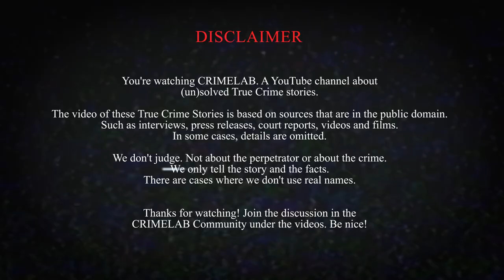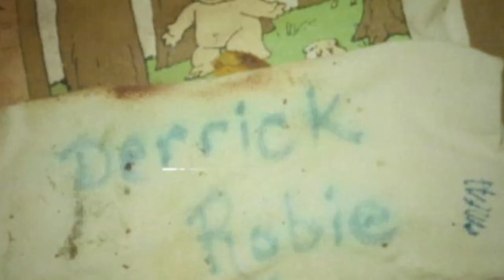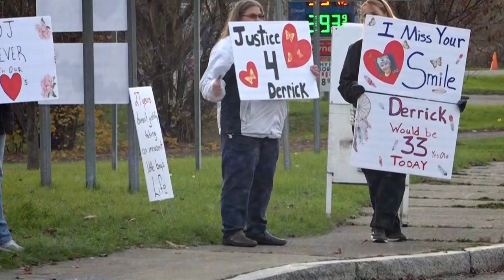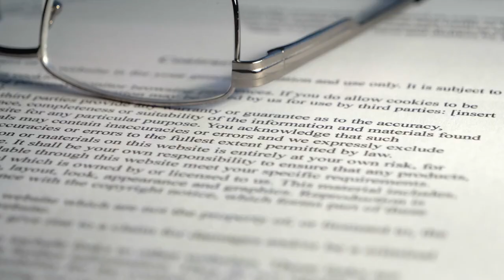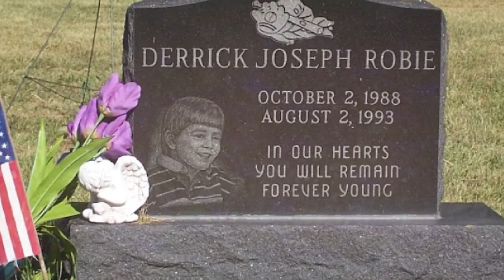The TRAGIC Story of Eric Smith & Derrick Robie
The Heartbreaking Story of Two Children and a Devastating Murder. Eric Smith & Derrick Robie.

🪦 Today in True Crime Stories CRIMELAB: CHILD KILLERS: The heartbreaking case of Derrick Robie and Eric Smith.

🔫 Do you want to see more True Crime Recaps videos?

In this murder case, a 13-year-old young, innocent-looking teenage boy inhumanly murdered a four-year-old kid in a small village of Savona in New York.

This story made national headlines in 1993, and people were baffled by the idea that the innocent-looking kid would commit such a serious crime. But after the investigation, the jury unanimously found Smith guilty of second-degree murder. The story is not finished yet. 13 years old Eric, now approximately 44 years old, was released from jail in 2022.

In this video, we will explain the horrific murder and sexual assault of Derrick Robie, a four-year kid, by a young teenager Eric Smith. It's a scary murder story. Watch out and take care! Don't miss the end to know recent updates about the killer. Let's get started.

ABOUT CRIMELAB
🎥 Videos about True Crime Podcast 2022, True Crime stories and crime documentary 2022.
🚨 Written, voiced and produced by CRIMELAB.
🔫 Support us now and become an Crime Addict!

You're watching CRIMELAB. A YouTube channel about (un) solved True Crime stories.

The video of these True Crime Stories is based on sources that are in the public domain. Such as interviews, press releases, court reports, videos and films. In some cases, details are omitted.

We don't judge. Not about the perpetrator or about the crime. We only tell the story and the facts. There are cases where we don't use real names.

Join the discussion in the CRIMELAB COMMUNITY under the videos. be nice!